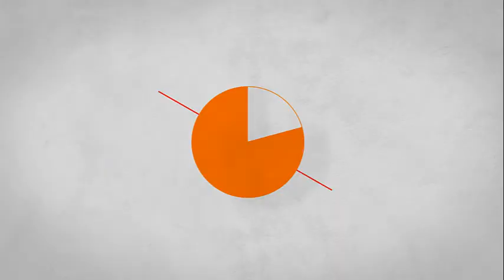Jugando a The Last of Us: EP 40- Entrando en el laboratorio